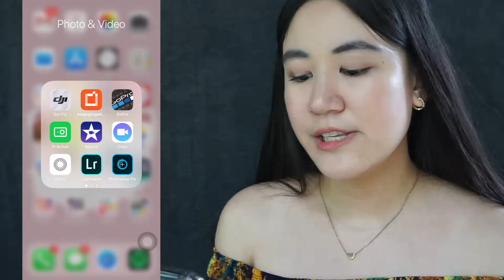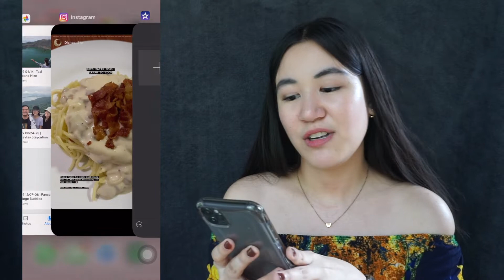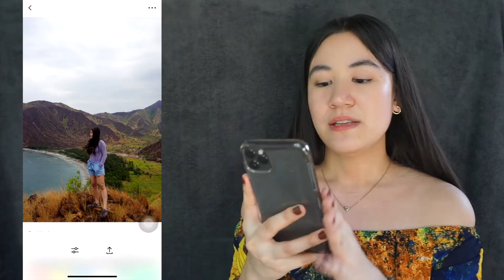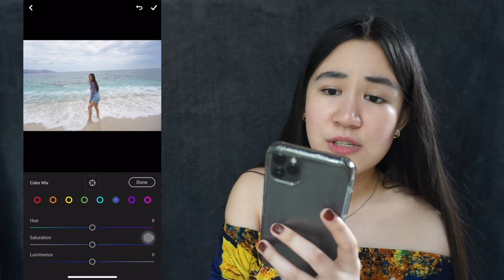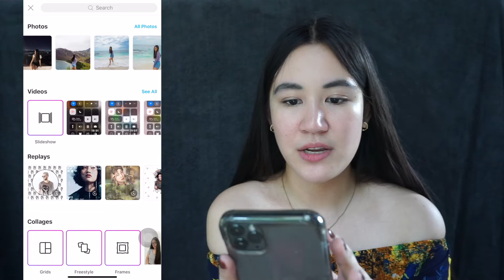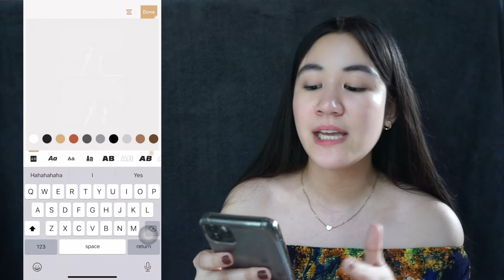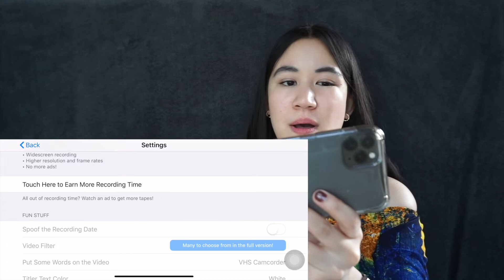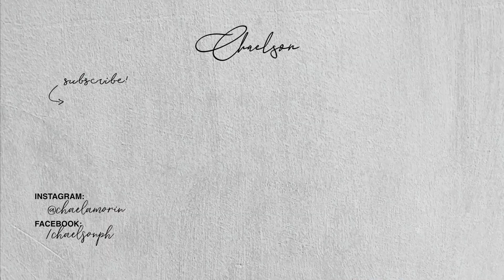My Best Editing Apps + IG Story AESTHETIC Templates! (VHS, Vintage, Retro, Polaroid Effect)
Show more for info

Sharing with you guys my current photo & video freeware editing apps! What apps do you suggest for me to try? Comment that down below! ♡

P.S Sorry po, whole day maingay ang mga tropa nating manok hahaha

EQUIPMENTS
› Sony a5100, iPhone 11 Pro Max, Go Pro Hero 7 Black

You're beyond blessed and loved.